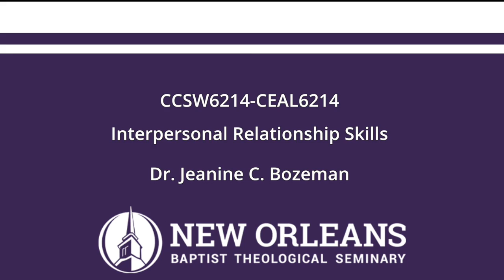Unit 12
CCSW6214-CEAL6214
Interpersonal Relationship Skills
Dr. Bozeman